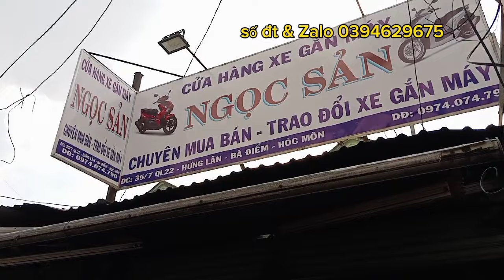KHÔNG NÓI NHIỀU" bán xã hết các dòng xe máy phổ thông dành cho mọi người (xemaygiare ✓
cuối năm của hàng xe máy ngọc sản bán xã tất cả các dòng xe phổ thông, xe số và tay ga dành cho mọi người, mọi người tham khảo và lựa chọn cho mình một chiếc xe ưng ý nhất, bên mình có trao đổi xe và gửi síp cho tất cả mọi người, chúc mọi người nhiều sức khỏe và nhớ đăng ký kênh ủng hộ mình nhé, cảm ơn mọi người